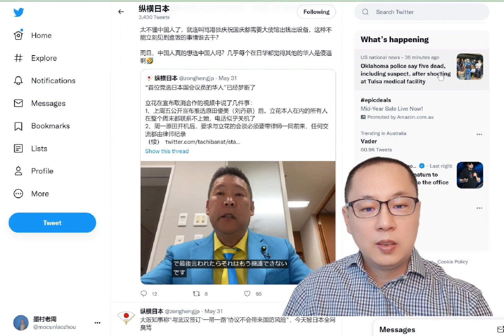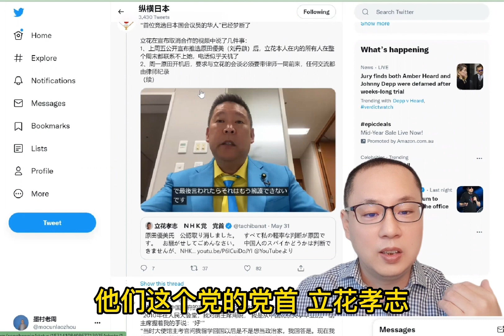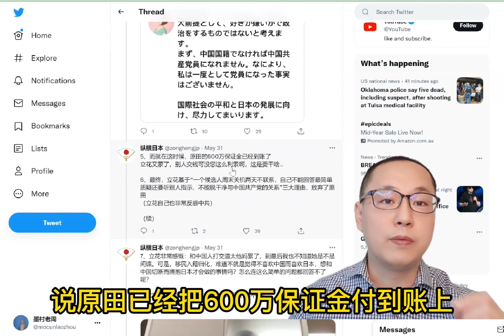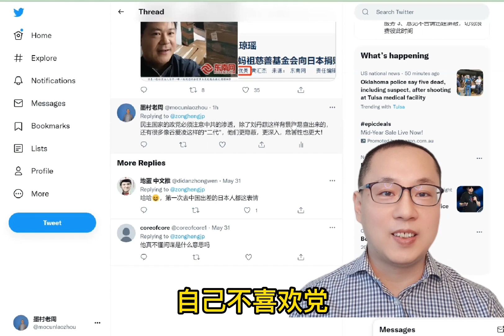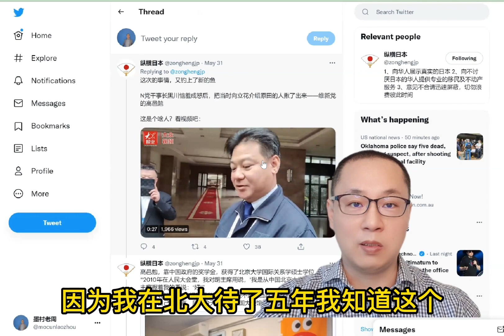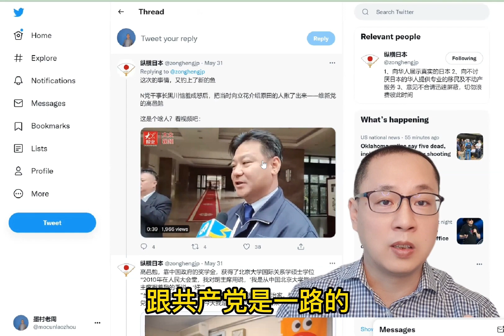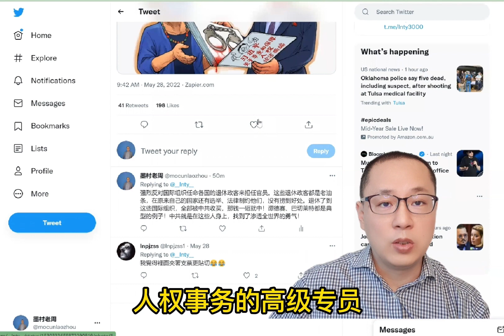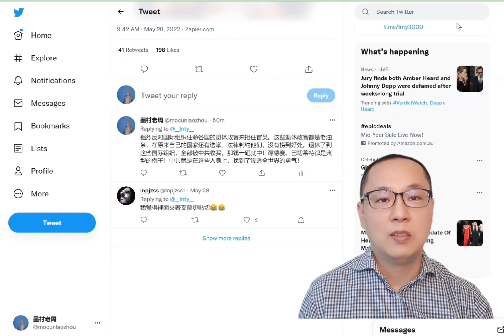人精到哪里都是人精：华人富婆日本参政被打脸；钱能收买一切吗？人权专员的良心去哪里了？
老周推推推 （5）

人精到哪里都是人精：华人富婆日本参政被打脸！钱能收买一切吗？联合国人权专员在中国的奇幻之旅！

精致利己主义，刘丹蕻，日本，华人参政，巴切莱特，谭德赛，人权，世界卫生组织，中共，习近平，大外宣

墨村老周分析中国政治

老周推推推 （5）

人精到哪裡都是人精：華人富婆日本參政被打臉！錢能收買一切嗎？聯合國人權專員在中國的奇幻之旅！

精緻利己主義，劉丹蕻，日本，華人參政，巴切萊特，譚德賽，人權，世界衛生組織，中共，習近平，大外宣

墨村老周分析中國政治